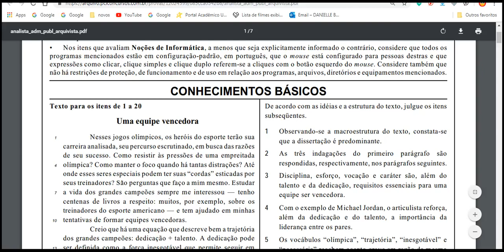Analista de Administração Pública Arquivista